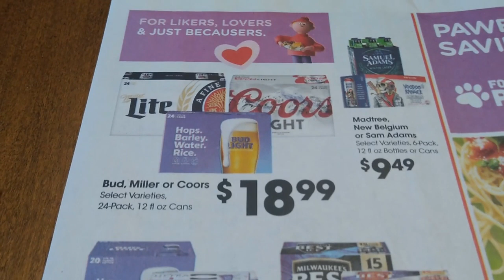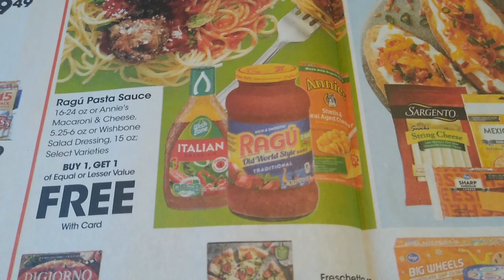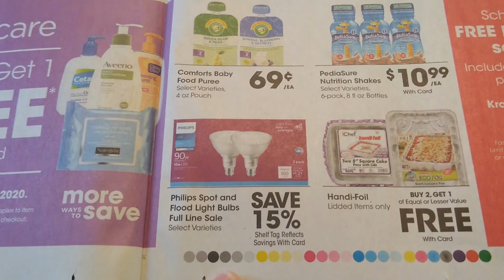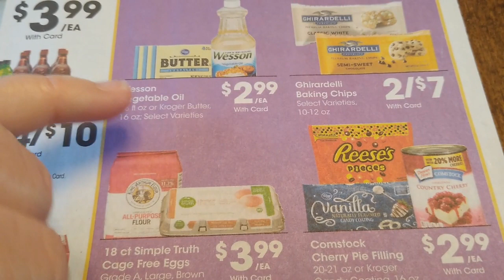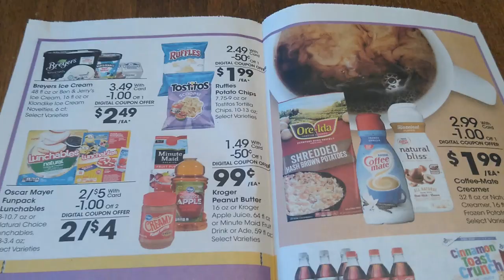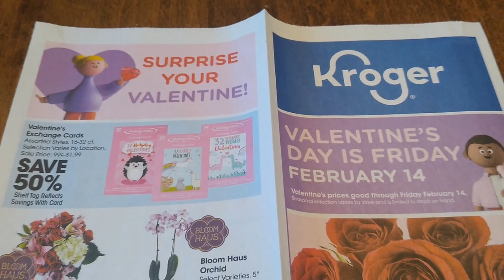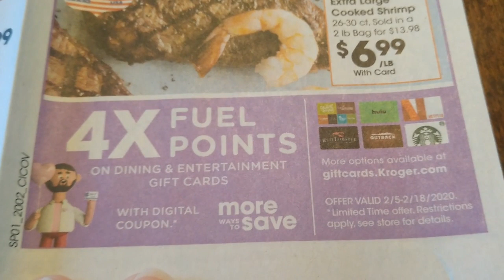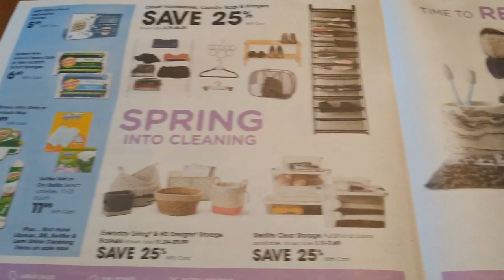Kroger Preview Ad 2/12-2/18 | Digital Coupon Sale, Pet Aisle Sale, 2 Day, & MORE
Checkout the Kroger Ad Preview for February 12-18, 2020 with a 2 Day Digital Coupon Sale, Spend $15 Save $5 Sale, Pet Aisle Sale, and MORE!

Shopkick: BLUE382389